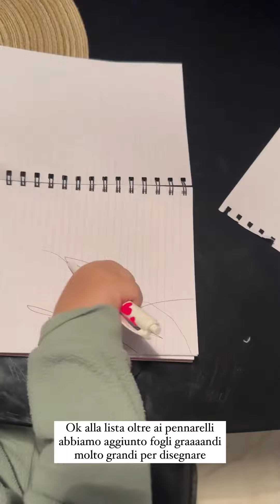Nuova tinta capelli ed Enea sfreccia sul monopattino🥹 - Paola Turani